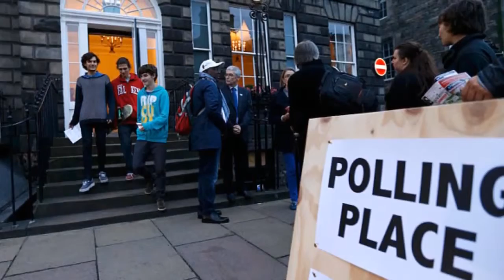Willie's Views On Scottish Independence | THE SIMPSONS | ANIMATION on FOX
Groundskeeper Willie has a few things to say prior to the Sept 18 Scottish elections.